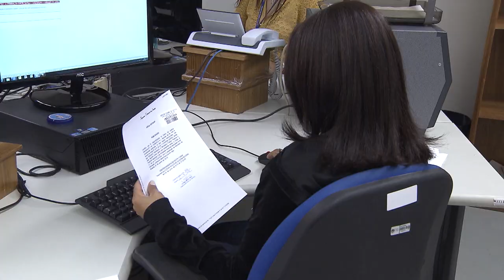Clique STJ - Crime Militar (22/01/2019)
O Superior Tribunal de Justiça decidiu que a justiça militar é que deve processar e julgar crime praticado por comandante em atividade, contra patrimônio sob administração militar antes da lei 13.491/17 ter entrado em vigor.